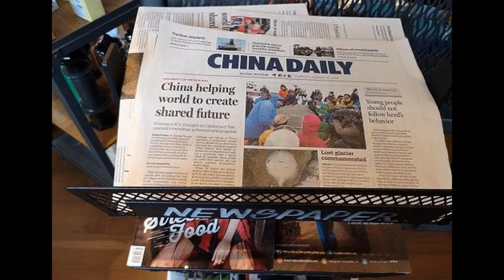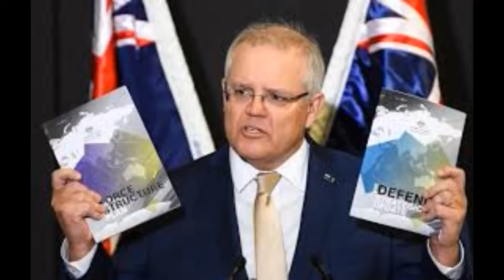Điểm tin thế giới ngày Thứ tư 1 tháng 7 năm 2020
Đài Loan mở văn phòng hỗ trợ người Hồng Kông
Trung Quốc siết 4 cơ quan truyền thông Mỹ
Canada cảnh báo công dân ở Hồng Kông
Úc tăng chi tiêu quốc phòng lên gần 200 tỷ USD trong 10 năm tới
Hàn Quốc kêu gọi Trump – Kim gặp mặt trước bầu cử Mỹ
Bộ trưởng Brazil từ chức sau 5 ngày tại nhiệm
Trung Quốc kết án công dân Canada 8 năm tù, đáp trả vụ dẫn độ giám đốc Huawei
Mỹ thu giữ 10.800 bộ phận vũ khí tuồn lậu từ Trung Quốc
Mỹ phản ứng gay gắt về luật an ninh Hồng Kông mới
EU phản ứng hành động trả đũa của chính phủ Maduro
Hoa Kỳ liệt Huawei, ZTE là đối tượng đe dọa an ninh Mỹ
Putin tiến gần hơn tới mục tiêu thay đổi Hiến pháp Nga
Mỹ đề nghị LHQ nới thêm lệnh cấm vũ khí đối với Iran